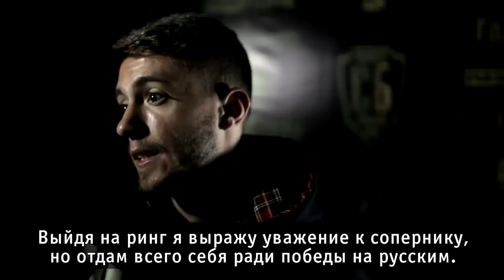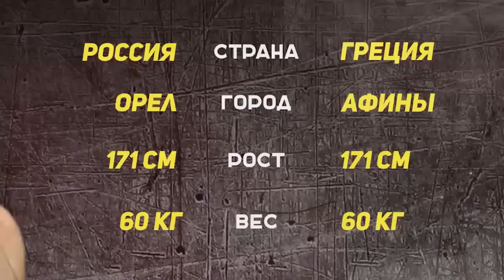Artem Akimov (Russia) vs Simopoulos Panagiotis (Greece)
Артем Акимов (Россия)vs Zisimopoulos Panagiotis (Греция)